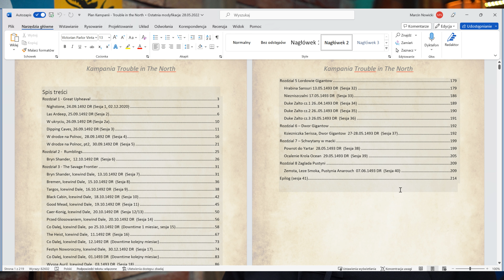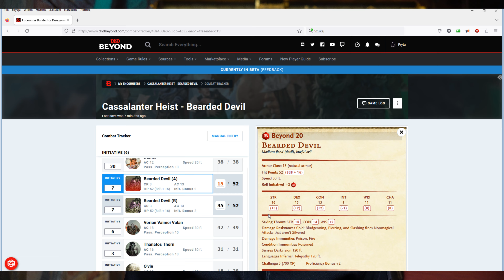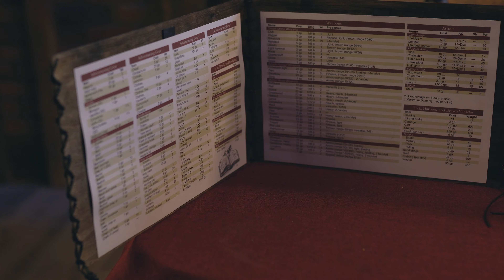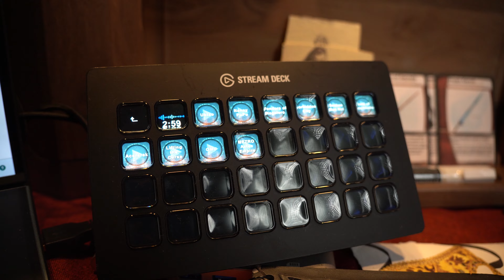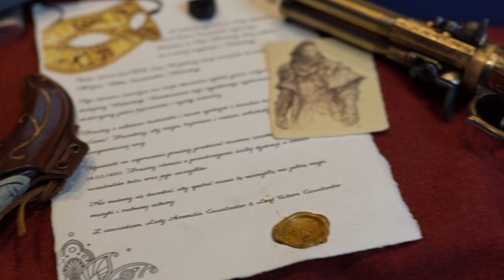10 Narzędzi, Które Powinien Znać Każdy Mistrz Gry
🔥Dołącz do nas i wspieraj epickie przygody! 💜 Zostań Patronem lub postaw nam Kawę ☕ – każda złotówka to więcej sesji i treści dla Ciebie!

🎲 Witajcie, Mistrzowie Gry i fani RPG! 🎲

Chcesz wiedzieć, jakie narzędzia są niezbędne dla każdego MG? Odpowiedź na to pytanie i wiele więcej znajdziesz w dzisiejszym filmie!🛠️ Co Cię czeka w tym filmie?

- Sekrety, które pomogą Ci stać się lepszym MG- Narzędzia, które zmienią sposób, w jaki prowadzisz sesje
- Moje doświadczenia i rekomendacje, które pomogą Ci zrobić kolejny krok w swojej karierze MG
🎒 Zostańcie do końca, aby zobaczyć, co kryje się w moim plecaku pełnym narzędzi dla Mistrza Gry! 🎒

Oto 10 Narzędzi, Które Każdy Mistrz Gry Powinien Znać!

🔗 LINKI DO PRODUKTÓW PREZENTOWANYCH W FILMIE (Linki Partnerskie Amazon):
- Ekran mistrza gry
- Elgato Streamdeck
- Głośniki JBL
- Znaczniki Czarów
- Znaczniki Stanów

🗨️ DOŁĄCZ DO DYSKUSJI:Jakie są Twoje ulubione narzędzia jako MG? Podziel się swoimi doświadczeniami w komentarzach!👍

POŁĄCZ SIĘ Z NAMI!

00:00 - 00:18 Wstęp
00:19 - 01:42 1.
01:43 - 03:15 2.
03:16 - 04:11 3.
04:12 - 05:35 4.
05:36 - 06:38 5.
06:39 - 07:19 6.
07:20 - 08:24 7.
08:25 - 08:59 8.
09:00 - 10:11 9.
10:12 - 12:05 10.